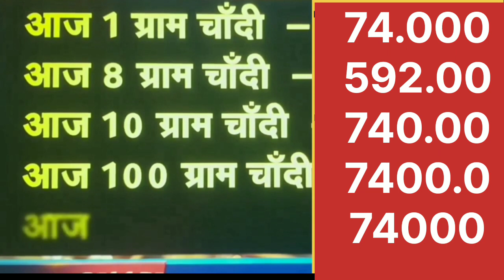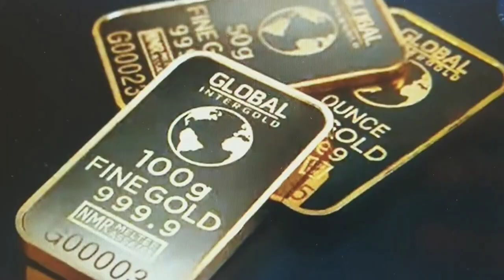सोने व चाँदी के भाव India Gold |Gold Rate today |aaj ka Sone ka Bhav |Silver price |Jaipur